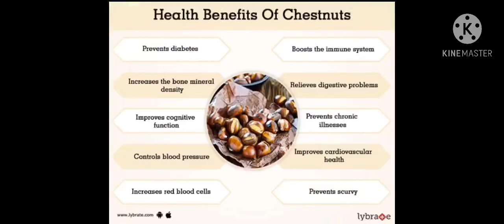A walk in the Mountains - మీ తెలుగు అమ్మాయి !!!! సౌత్ కొరియా లో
Walking/Hiking in Mountains have these health benefits.

Lower stress levels, improved mood, and enhanced mental wellbeing
A reduced risk for heart disease
Lower blood pressure
Lower cholesterol levels
Improved control over healthy weight
Lower body fat